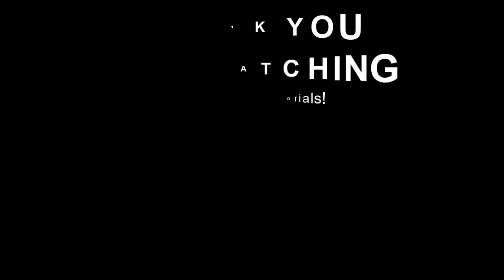NEW Minecraft Kelp XP Farm 1.18 Minecraft Bedrock Glitch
In this video I will showing you how to make kelp xp farm with easy and simple tutorial. This minecraft bedrock glitch will be very useful for your survival world. If your kelp xp farm doesn't work you can ask me on comment section below, I will try my best to help. Also if you play on mcpe, xbox, ps4 or switch this tutorial will also work.